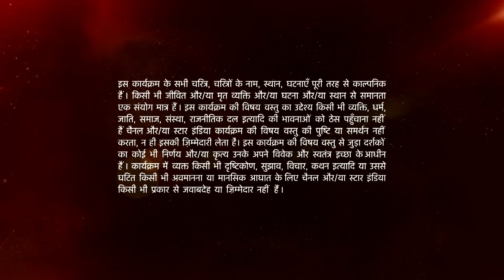Mann Kee Awaaz Pratigya | मन की आवाज़ प्रतिज्ञा | Pratigya ko Krishna ne kya samjhaaya?